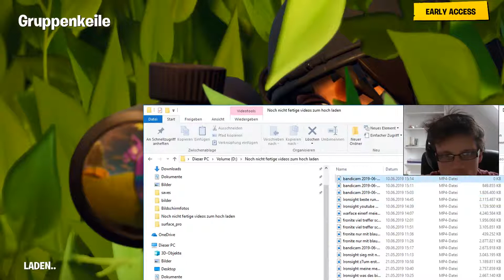TECHNIK PROBLEME KOTZT MICH DAS AN Fortnite I MRPIELP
TEIL 2
Bestes Gaming-Equipment:
➤ Bester Controller Razer Sabertooth Gaming Controller
➤ 100er Präzi FPS Kontrol FREEK Phantom Stickaufsatz PS3/Xbox
➤ Bester Monitor BenQ RL2455HM 60,96 cm (24 Zoll) Monitor
➤ Bestes Headset Turtle Beach Ear Force PX22 Gaming Headset
➤ Beste Maus ROCCAT Kone Pure - Core Performance Gaming
➤ Beste Tastatur: Cherry eVolution STREAM XT Corded MultiMedi
➤ Bester PC Kiebel Firestorm [184137] Gamer PC AMDKiebel
➤ Bestes Mikrofon Blue Microphones Yeti USB Mikrofon
➤ Bestes Aufnahmegerat AVerMedia Live Gamer Portable (LGP)
➤ Beste Webcam: Logitech C920 HD Pro Webcam (USB

Teamspeak: KOMMT NOCH